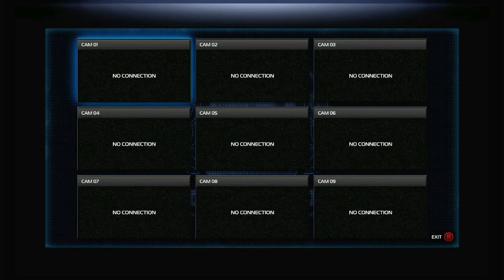Sleeping Dogs - Part 5 - Side Missions (No Commentary)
Sleeping Dogs: Definitive Edition Gameplay Part 5 (Full Game) (Xbox One). This will be a series that includes the full game story. Sleeping Dogs All Cutscenes and Side missions.